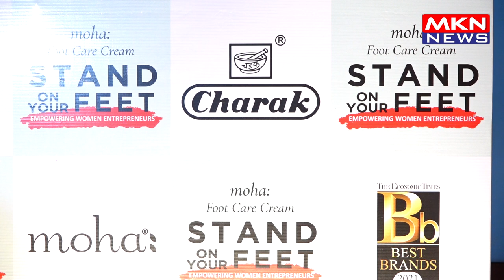SHINEY DOSHI AS A JURY WOULD GRACE THE WOMEN ENTREPRENEURIAL IDEAS CONTEST THE FINAL CHAPTER STAND I